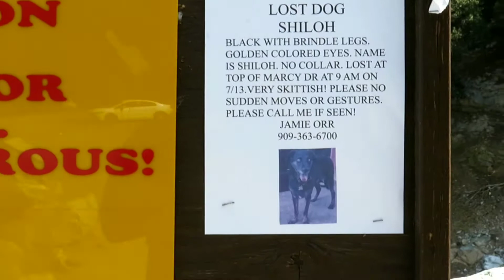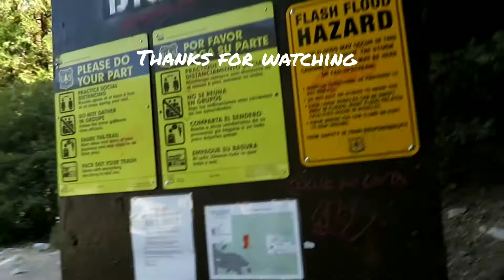Big falls death and woman injured don't disregard this closure.